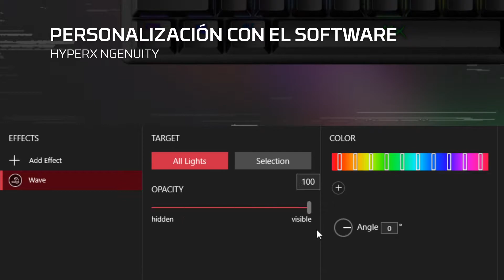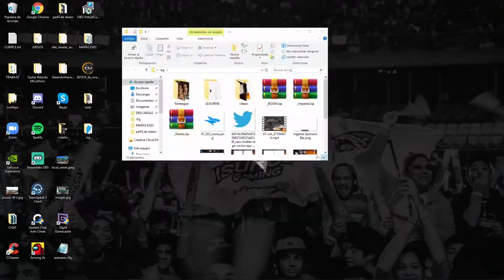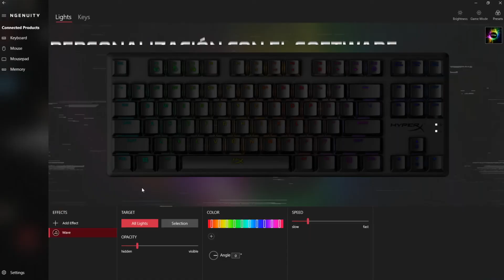Isurus - Meta Gaming FiReLeague Semana 3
Partido transmitido el 29/9/2020
Isurus 16-6 Meta Gaming
Casters: @isgknevel @Juanboscato @isgmirko

Etiquetas de tiempo
Previa (00:00)
Partido (53:08)